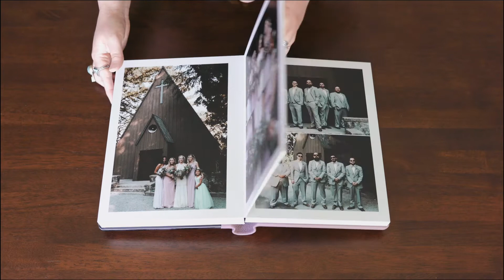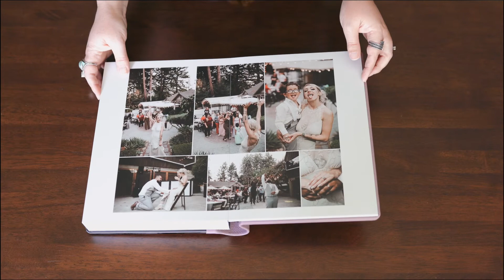8x12 Hand-Made Wedding Album with Leather + Acrylic Cover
Our wedding albums are hand-made in Italy by GraphiStudio. They are archival with acid-free, rigid pages and a leather cover with an acrylic overlay.